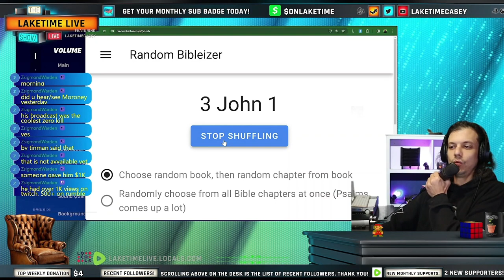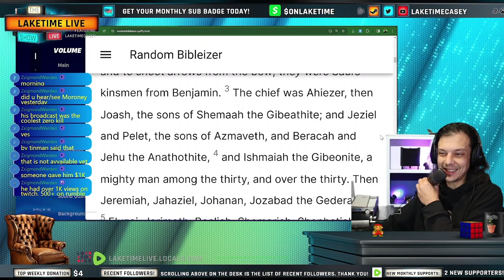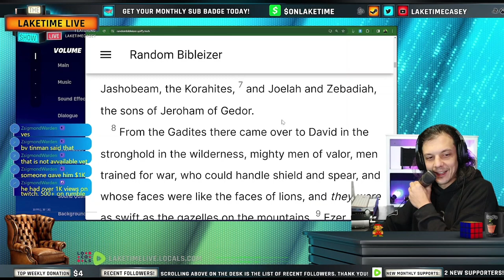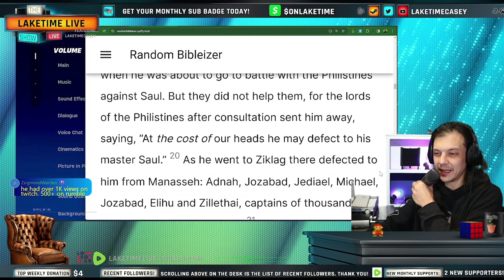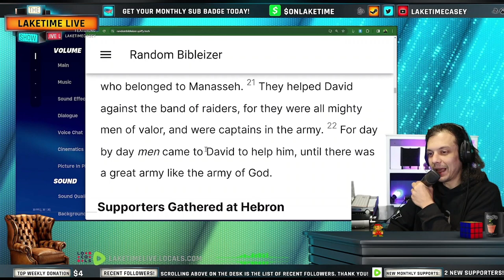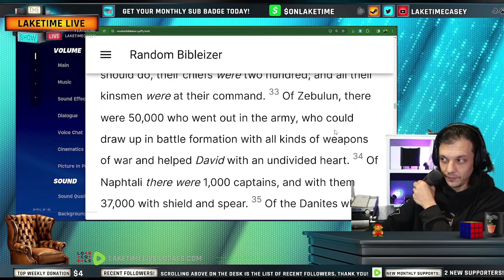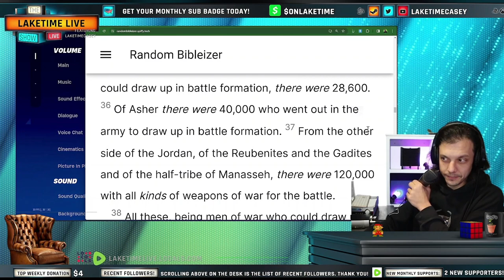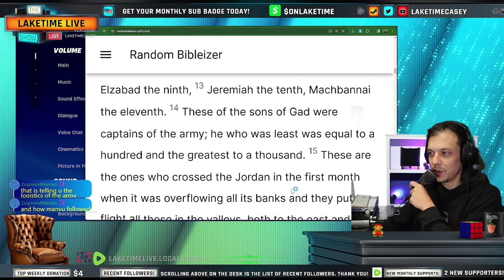1 Chronicles 12 - Daily Bible Chapters